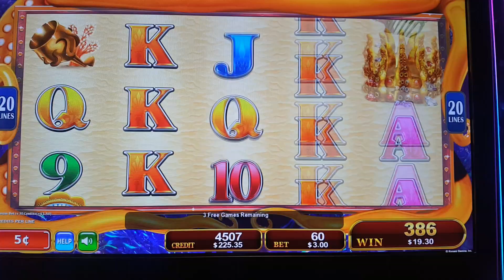Octo-Blast Slot Machine / Quick Bonus 5c denom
Played at San Manuel Casino.